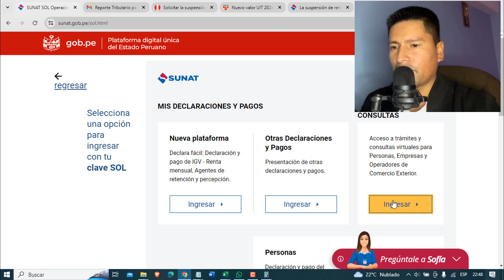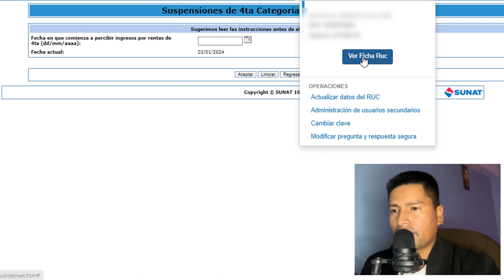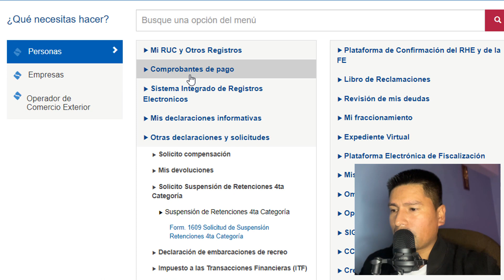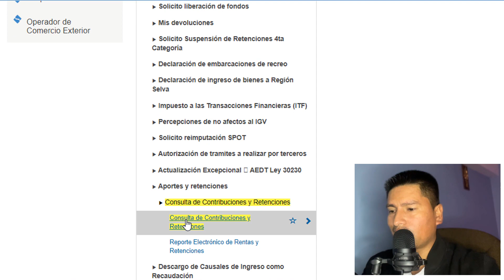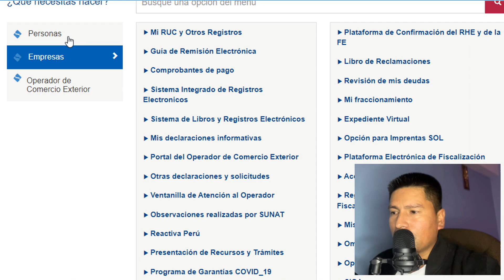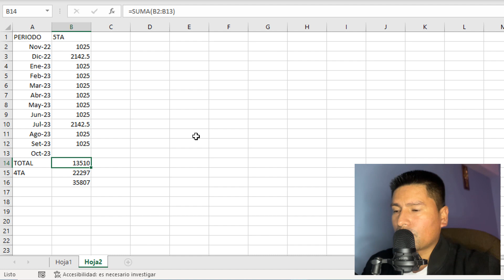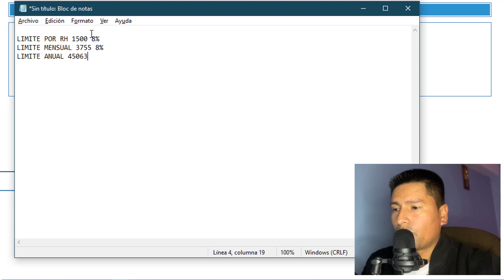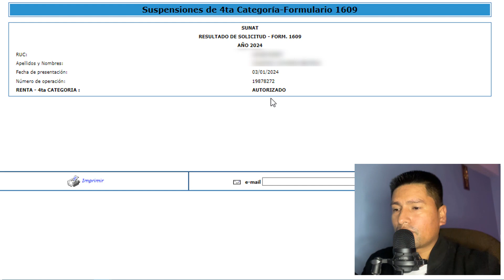Solicita la suspensión de cuarta categoría en minutos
¿Quieres saber cómo solicitar la suspensión de cuarta categoría? En este video, te explicamos paso a paso todo lo que necesitas saber.

En primer lugar, hablaremos sobre qué es la suspensión de cuarta categoría y cuáles son sus beneficios. Luego, te mostraremos los requisitos que debes cumplir para solicitarla. Finalmente, te guiaremos a través del proceso de solicitud, desde la recopilación de los documentos necesarios hasta la presentación de la solicitud.

¡No te pierdas este video y aprende cómo solicitar la suspensión de cuarta categoría en minutos!

Tσdσs lσs Dεяεcнσs Rεsεяvαdσs.